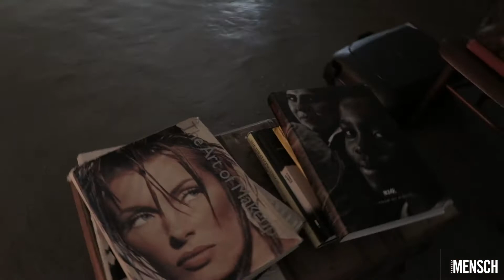MENSCH #26 - MAKING OF RICARDO ELOI